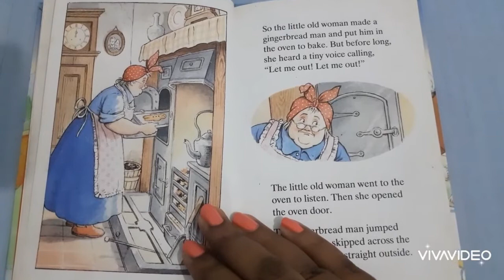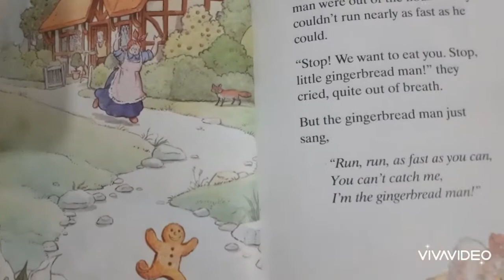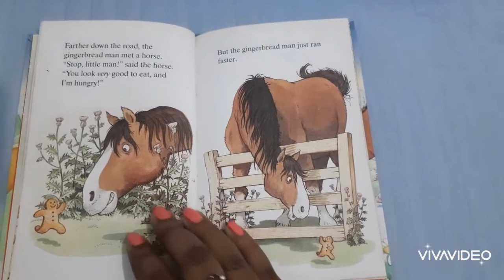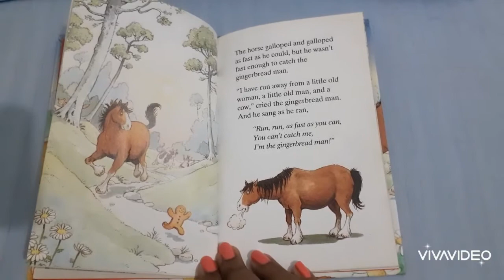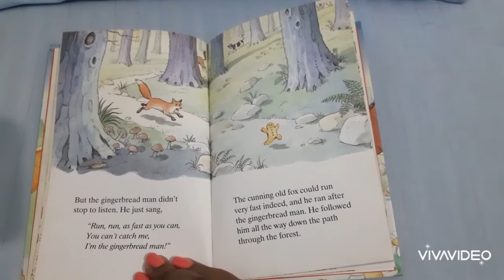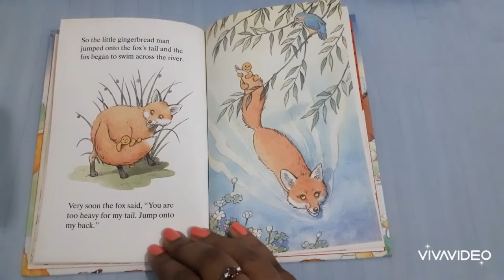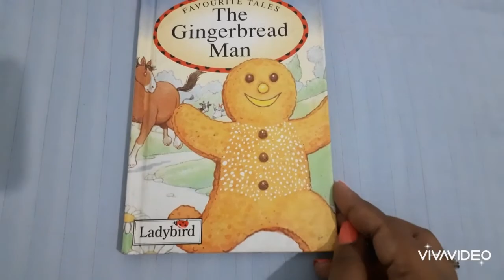THE GINGERBREAD MAN